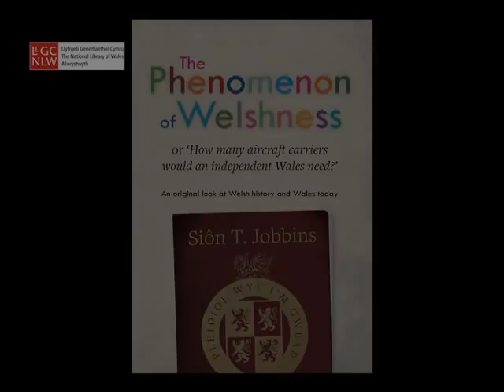'The Phenomenon of Welshness' Sion Jobbins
Gwasg Carreg Gwalch sy'n lansio llyfr gan Sion Jobbins.

Carreg Gwalch Press launch a new book by Sion Jobbins.